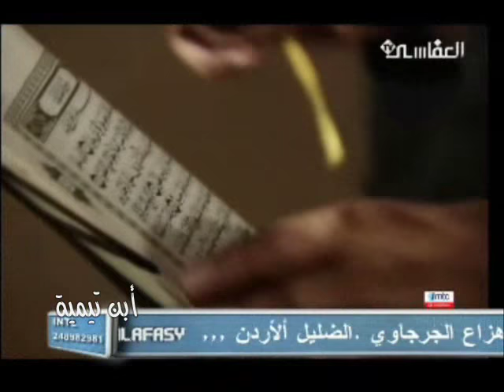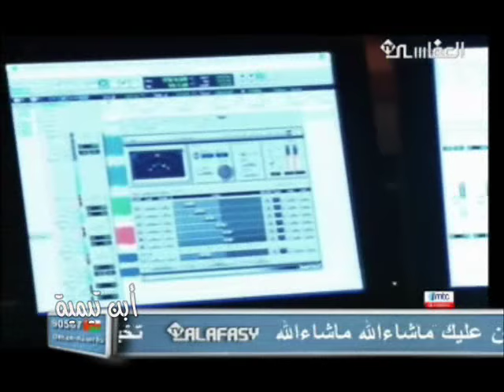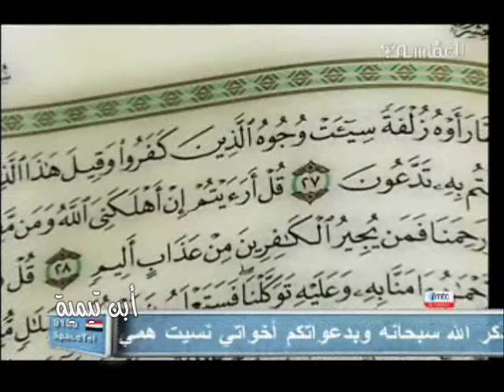Sheikh Mishary Al afasy, Surat Al Mulk from studio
A video of sheikh Mshary Alafasy reciting surat Al Mulk in a studio.